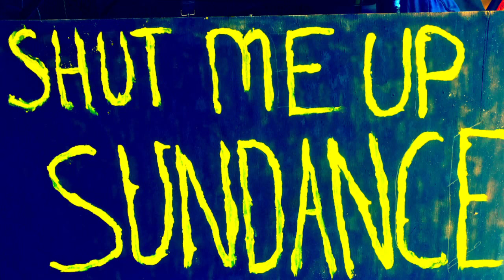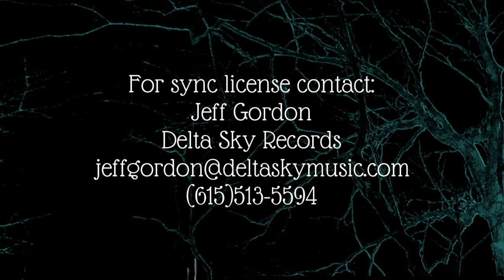The Wineskins EPK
Electronic Press Kit Video for the Band The Wineskins, presented by Delta Sky Records.

Closed captioning/subtitles available.

Jeff Gordon
Delta Sky Records
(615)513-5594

B.D. Stoked Artist Services, LLC

The Wineskins draw from the deep literary and musical influences that have shaped the band’s sound. From Jim Harrison and Larry Brown, to Bread and Fleetwood Mac. Having grown up in Mississippi, songwriters W. Keith Moore and Jeff Gordon have created a wealth of material born from the darkness and light of the world they live in.

Moore and Gordon wrestle with their spirituality, and offer an honest take on the struggle.

The Wineskins are dedicated to creating musical experiences that stay with you, with lyrics and melodies that are haunting and memorable.

Take a walk with these storytellers.